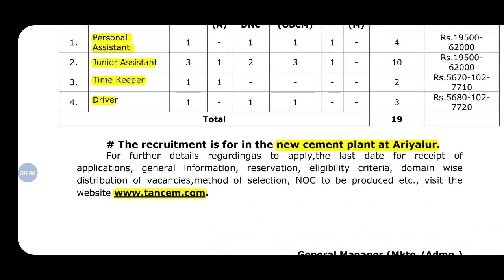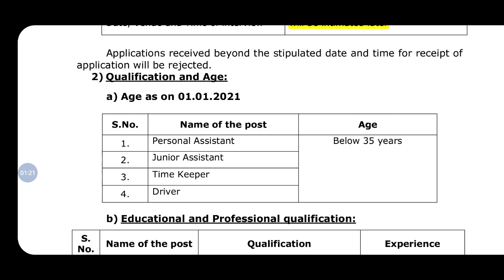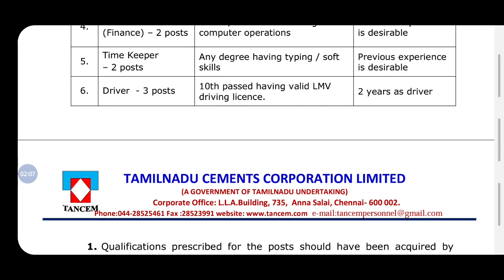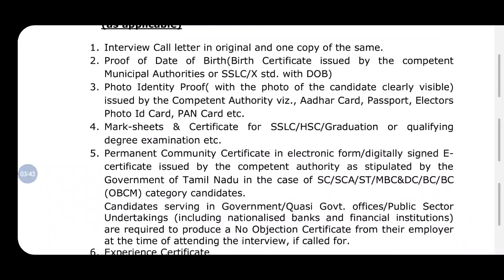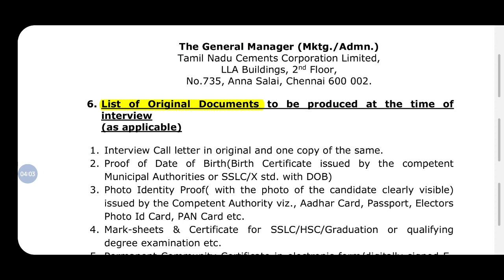TAMILNADU CEMENTS CORPORATION LIMITED Recruitment -2021| Any degree | Salary Rs.20,000 | in Tamil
TANCEM Recruitment 2021 – TANCEM invites applications for recruitment of 19 Personal Assistant, Junior Assistant, Junior Assistant (EDP), Junior Assistant (Finance), Time Keeper, Driver Posts. The applicants are requested to Download Application Form through Official Interested candidates are requested to peruse the advertisement regarding the process of Examinations and Interview, Eligibility Criteria, Application Fee, How to Apply, Pattern of Examination, Syllabus, Question Paper, Admit Date, Exam Date, Result Date etc,. Refer thoroughly before applying.

How to apply for TANCEM PA & Junior Assistant Post:

Candidates should download the applications from our career portal. Eligible candidates should send their filled in applications along with the copies of self-attested documents/testimonials in a cover with superscription of“Application for the Post of. ”to the following address by

The General Manager (Mktg./Admn.)

Tamil Nadu Cements Corporation Limited,

LLA Buildings, 2nd Floor, No.735,

Anna Salai, Chennai 600 002.

List of Original Documents to be produced at the time of interview (as applicable)

2. Proof of Date of Birth(Birth Certificate issued by the competent Municipal Authorities or SSLC/X std. with DOB)

3. Photo Identity Proof( with the photo of the candidate clearly visible) issued by the Competent Authority viz., Aadhar Card, Passport, Electors Photo Id Card, PAN Card etc.

4. Mark-sheets & Certificate for SSLC/HSC/Graduation or qualifying degree examination etc.

5. Permanent Community Certificate in electronic form/digitally signed Ecertificate issued by the competent authority as stipulated by the Government of Tamil Nadu in the case of SC/SCA/ST/MBC&DC/BC/BC (OBCM) category candidates. Candidates serving in Government/Quasi Govt. offices/Public Sector Undertakings (including nationalised banks and financial institutions) are required to produce a No Objection Certificate from their employer at the time of attending the interview, if called for.

6. Experience Certificate

7. Any other relevant documents in support of eligibility.

8. If a candidate has registered his/her name with the Employment Exchange, registration details should be furnished.